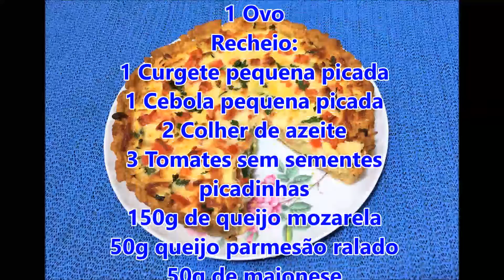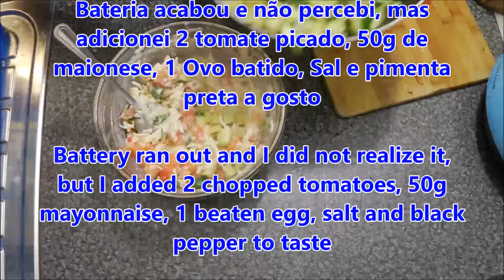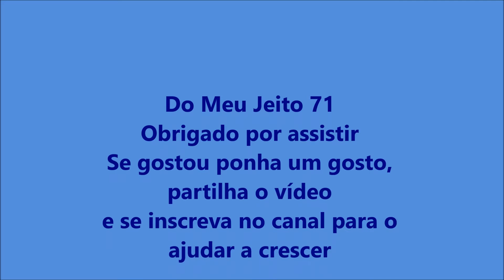Tarte de tomate curgete e queijo - B Medina na Cozinha 71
Ingredientes:
240g de farinha de trigo
50g queijo parmesão ralado
80g de manteiga
1 Ovo
Recheio:
1 Curgete pequena picada
1 Cebola pequena picada
2 Colher de azeite
3 Tomates sem sementes picadinhas
150g de queijo mozarela
50g queijo parmesão ralado
50g de maionese
1 Ovo batido
Sal e pimenta preta a gosto
Preparação:
Massa:
Coloque numa tigela farinha de trigo e mistura com a manteiga com as pontas dos dedos, acrescenta o queijo parmesão ralado, o ovo e misture até formar uma massa homogênea, deixa descansar um pouco.
Estenda a massa e forre uma forma de tarte com fundo amovível pica com um garfo, toda a massa e coloca um papel vegetal ou folha de alumínio por cima deita feijões ou umas pedrinhas de cerâmica por dentro e leva ao forno pré-aquecido a 180°C por 10 minutos.
Recheio:
Salteia a cebola picada com um pouco de azeite e acrescenta a curgete picada e deixa cozer por 5 minutos. Coloque numa tigela, o queijo mozarela ralado, o queijo parmesão ralado, metade do tomate picado, a maionese, 1 ovo batido, sal e pimenta preta moída a gosto, a curgete e misture muito bem.
Transfira a mistura para a forma espalhe o restante dos tomates e leva novamente ao forno por mais 20 minutos. Retire do forno e deixe esfriar um pouco. Desenforme e sirva em seguida.